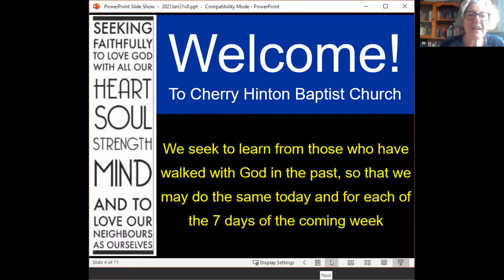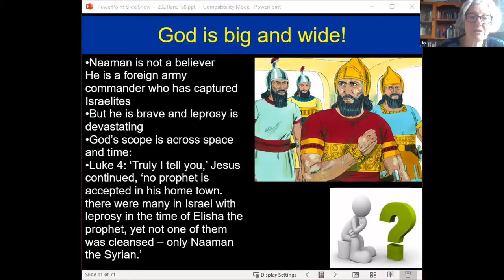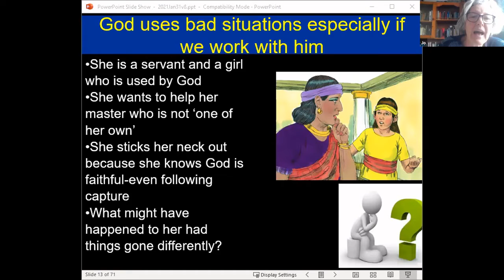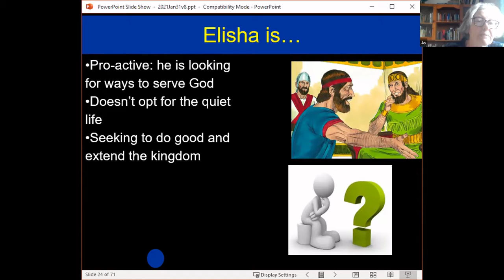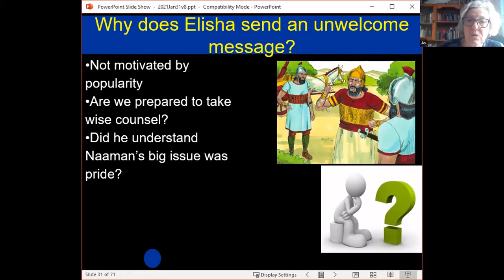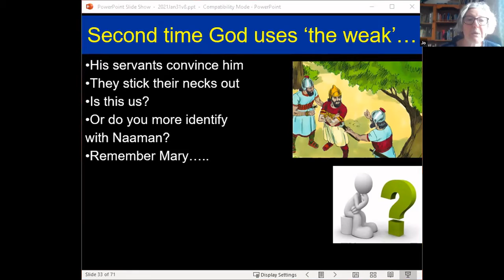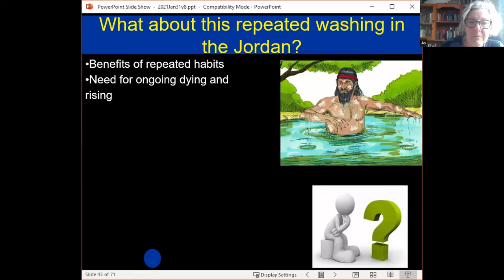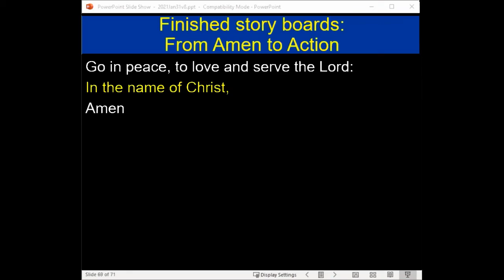31 Jan 2021 - Elisha and Naaman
Cherry Hinton Baptist Church - Sunday Service - 31 January 2021

A family service looking at 2 Kings 5 about Naaman and Elisha.